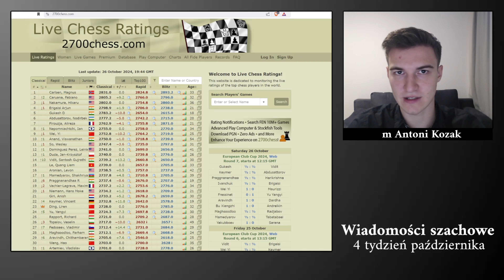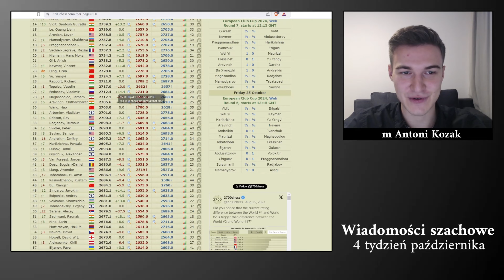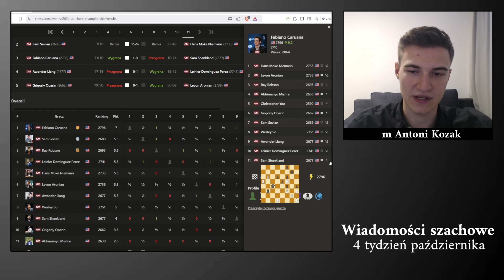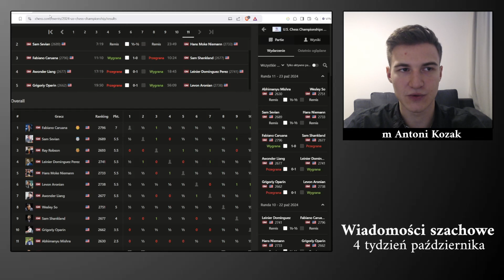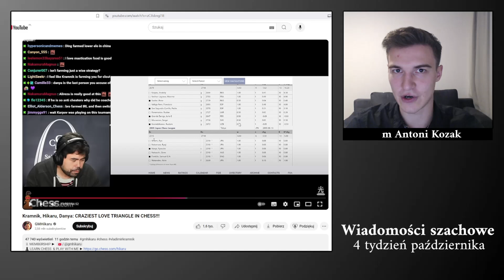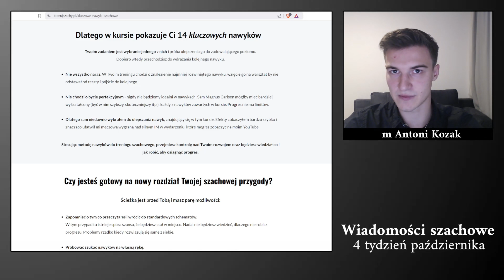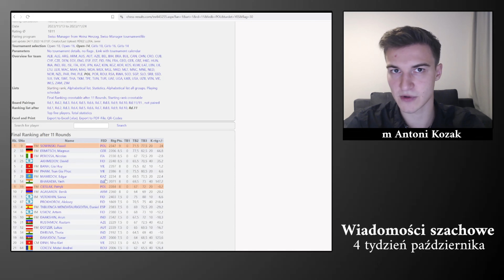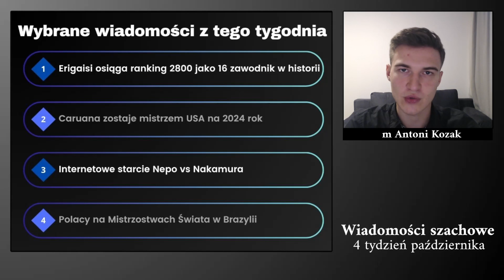Szachowe wiadomości #1 (CARLSEN, CARUANA, ERIGAISI, NAKAMURA vs NEPO, KRAMNIK itd...)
W tym odcinku poruszam min. następujące tematy:
👉 Arjun Erigaisi osiąga 2800 FIDE!
👉 Fabiano Caruana mistrzem USA na 2024 rok (Hans Niemman na mistrzostwo musi jeszcze poczekać)
👉 Wymiana poglądów między Kramnikiem, Nepo a Hikaru i Naroditsky
👉 Mój kurs szachowy na stronie TrenujSzachy
👉 Wyniki Polaków w Titled Tuesday
👉 Występy reprezentantów Polski na Mistrzostwach Świata w Brazylii
👉 Arcymistrzowie z Polski walczą w turniejach w Niemczech
👉 Najdłuższy stream w historii kanału SzparuMen
👉 Nowa aplikacja szachowa Magnusa Carlsena?
👉 Kto został graczem tygodnia, kto był największym zaskoczeniem i jaka partia była najciekawsza

0:00 Wstęp
0:35  Analiza światowego rankingu
5:56  Mistrzostwa USA w szachach 2024 zakończone
11:32 Drama Hikaru, Nepo, Kramink, Naroditsky
17:18 Kurs "Kluczowe nawyki szachowe"
18:06 Wyniki Titled Tuesday
21:37 Polacy będą grali w Mistrzostwach Świata juniorów
24:08 Polscy arcymistrzowie walczą w Niemczech
25:59 9h stream u Szparumena
26:43 Nowa aplikacja Magnusa Carlsena
27:50 Gracz tygodnia, partia tygodnia, czarny koń tygodnia